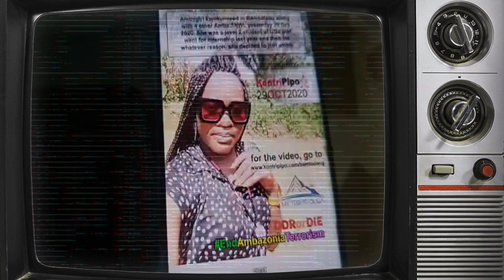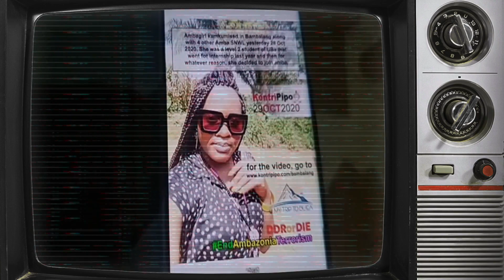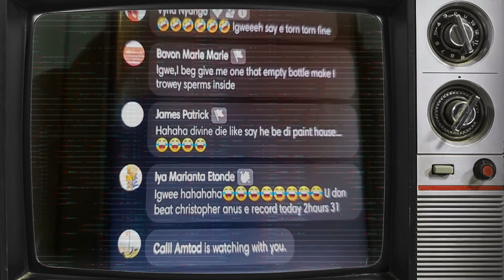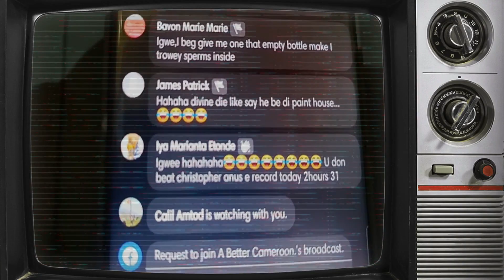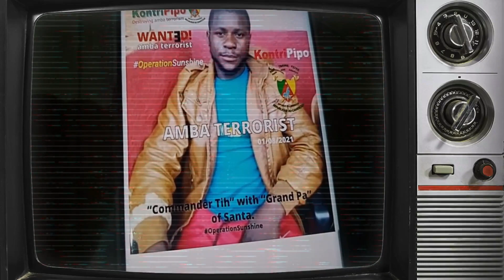Ambazonia General No Pity Right hand Amba Girl exposed. Amba boys Guerilla warfare tactics exposed